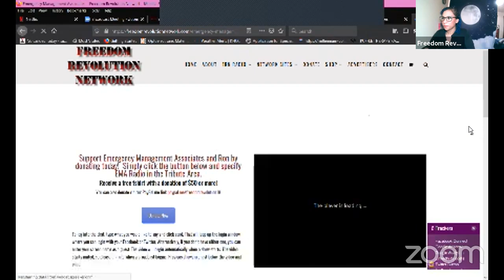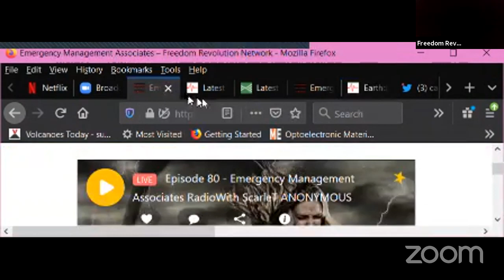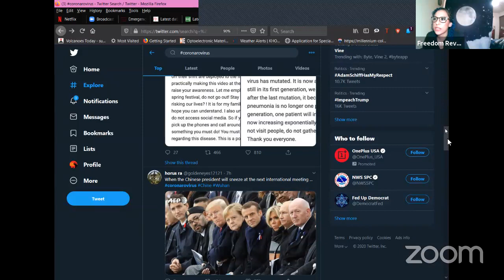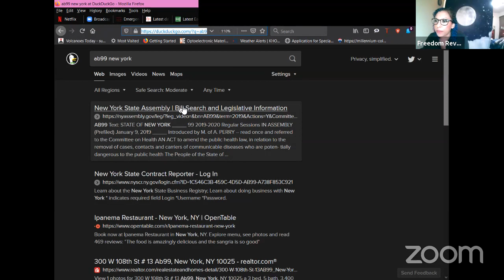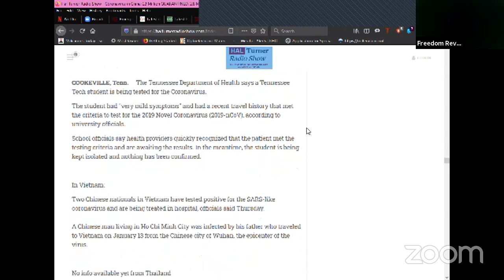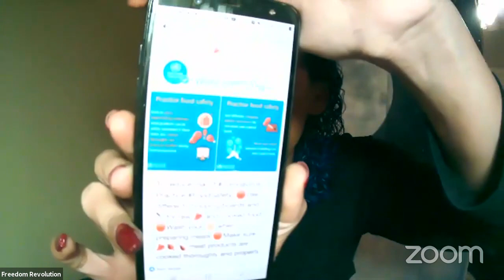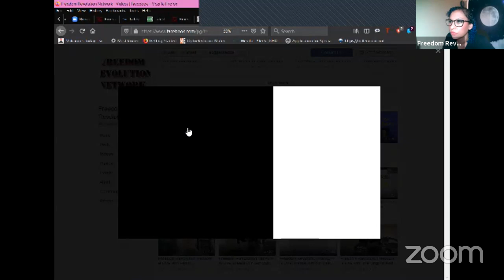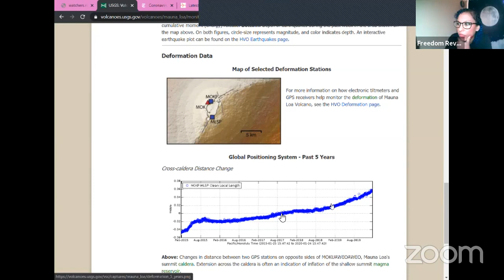Emergency Management Associates with Ron Tyler (Scarlet guest hosting) 1/24/20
This is a replay from 1/24/20. Emergency Management Associates with Ron Tyler, Terry Rempel and Scarlet Anonymous. Discussion about earthquakes, volcanoes and extreme weather events - including Cascadia! Please join our chat by going to